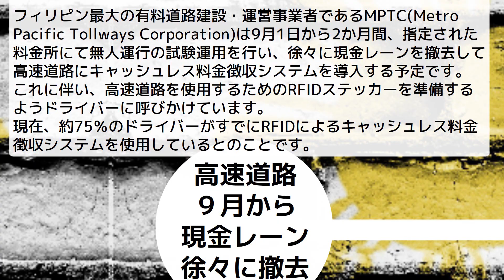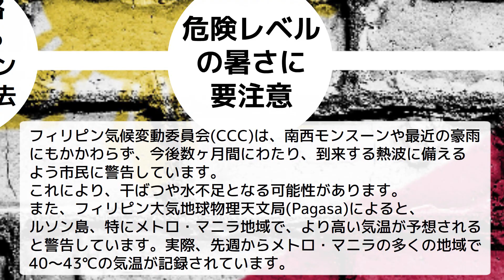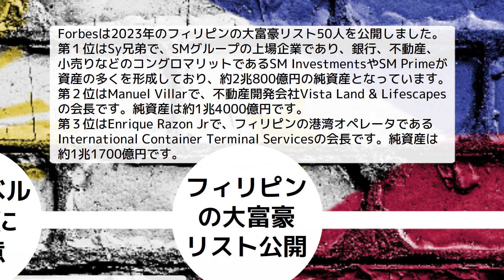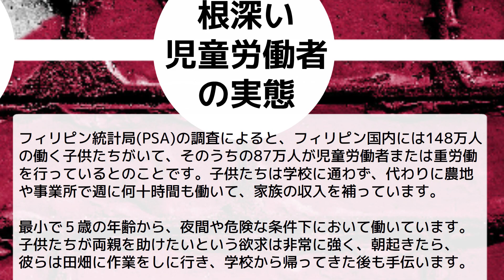知って得するフィリピンNews(2023年8月18日) 金持ちフィリピン人